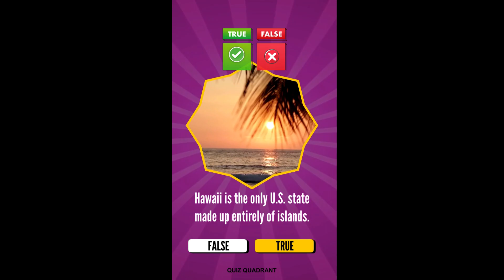US States Short Quiz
İt is a short quiz about US States.